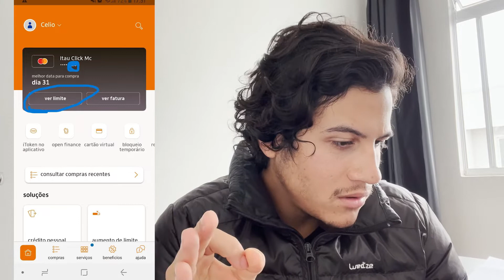COMO TER UM AUMENTO DE LIMITE NOS CARTÕES DO ITAÚ | FAÇA ISSO AGORA!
Bons históricos de pagamentos, renda atualizada no app e escore alto no Serasa são alguns pontos positivos para conseguir limite maior de crédito; saiba tudo sobre limite no Nubank

✳️✳️Ganhe uma recarga de R$10 totalmente grátis nesse (ou use o código: lecas101)

✳️✳️ PEÇA SEUS CARTÕES PELOS LINKS ABAIXO E AUMENTE  A SUA CHANCE DE APROVAÇÃO - SÓ COLOCO OS QUE SOU CLIENTE E APROVO!!

✳️ Indicação BMG
▶CEL1909U1
✳️Indicação Sicoob
▶K6GNJ

✳️✳️Aplicativos de Pagamentos e Apps para uso Geral

✳️ Recarga Pay - Ganhe uma Recarga de R$10
(ou use o código: lecas101)
✳️ Picpay - Conta Digital e app de pagamentos - Ganhe R$10 com 1° Pgto